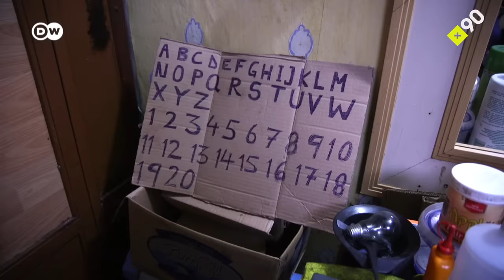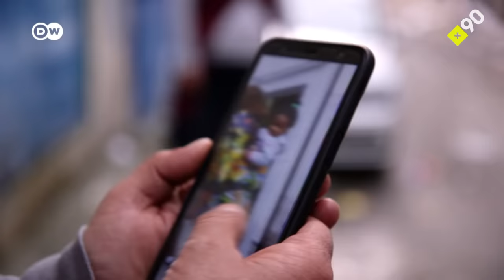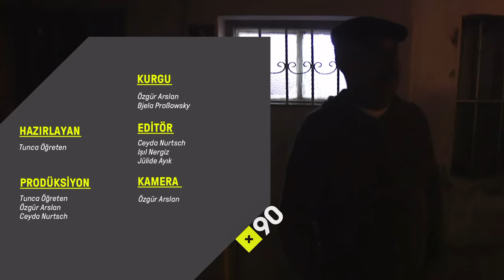Tarlabaşı kahramanı Urfalı Mehmet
Tarlabaşı, İstanbul'un en çok göç alan ve en yoksul semtlerinden biri. Türlü umutlarla Türkiye'ye gelen göçmenler Taksim'e yakın bu mahallede var olma mücadelelerini sürdürürken, "Urfalı Mehmet" adıyla bilinen Mehmet Yeralan, hayatını zor durumdakilere yardım etmeye adıyor.

Kendi hayatında da zorluklarla başa çıkan Yeralan, arkadaşlarıyla birlikte Tarlabaşı Dayanışma Topluluğu'nu kurmuş ve son sekiz yılını evsizlere, hastalara, madde bağımlılarına destek olmaya adamış. Kimini evinde misafir ediyor, kimine eşya sağlıyor, kiminiyse tedavi ettirebilmek için uğraşıyor.

+90 olarak Urfalı Mehmet'i ve dayanışma gösterdiği göçmenleri ziyaret ederek hayatlarını konuştuk ve dayanışma iftarı olarak hazırladıkları yeryüzü sofrasına katıldık.